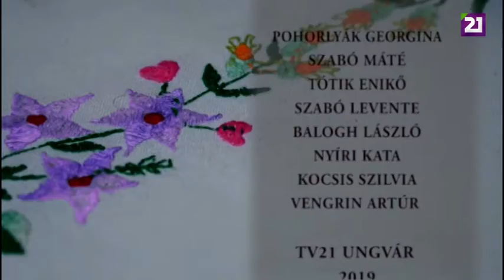TV21 UNGVÁR - KULTÚRÖSVÉNY. 19. ADÁS (2019.08.11.)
A Kultúrösvény következő adásában Beregszászba látogatunk a IX. Népzenei és Néptánc táborba, majd beszámolunk a Kárpátaljai Zsidó Napok gazdag vallási és művészeti értékeit bemutató programsorozatáról. A baracktermesztés 100 éves hagyományával ismerkedünk a Benei Barackfesztiválon, végül részt veszünk a Nemzeti Ifjúsági Fúvószenekar ungvári koncertjén. Tartsanak velünk!